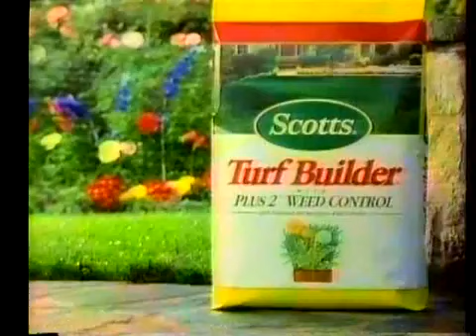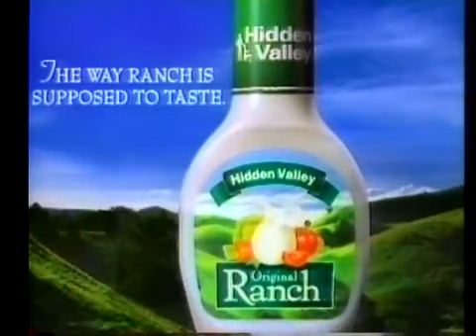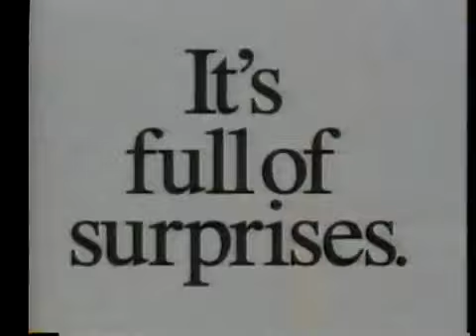CBS commercials - May 21, 1998 - #4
Includes the following commercials/promos:

- Scotts Turf Builder
- Sprint
- Eureka Enviro Vacs
- Where Are They Now? promo
- CBS ID (A transition of CBS logos. The Address is CBS, Welcome Home.)
- National Tire & Battery
- Oil of Olay Moisturizing Body Wash
- Dodge Dakota
- WCCO 4 News at 10 promo

Aired during a 48 Hours episode, "Sinatra: Living with the Legend".